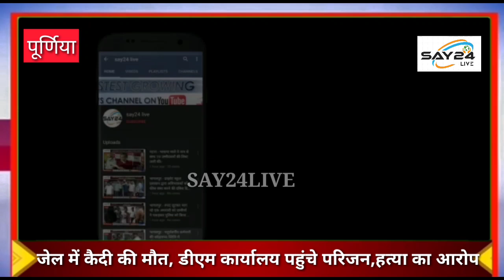पूर्णिया के जेल में कैदी की मौत,शव लेकर DM कार्यालय पहुंचे परिजन,जेल प्रशासन पर लगाया हत्या का आरोप